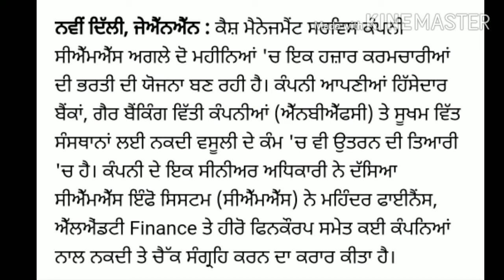Punjab news update Today,ਪੰਜਾਬ ਮੌਸਮ,Punjab weather,Punjab breaking news Today,ਅਨਲੋਕ-5ਚ ਮਿਲ ਸਕਦੀਆ ਛੁਟ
ਤੁਹਾਡੇ ਆਪਣੇ ਚੈਨਲ ਦੇਸੀ ਡਾਕ eduatocs e solution ਤੇ
Whatsap group
Group -- 1